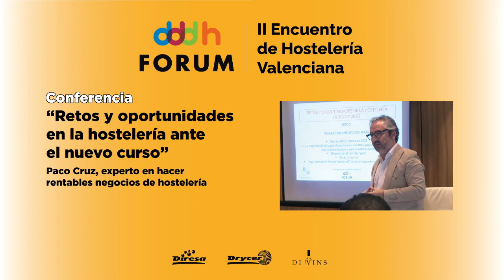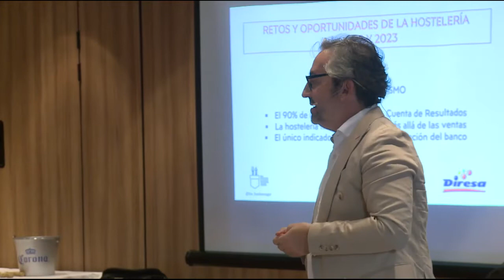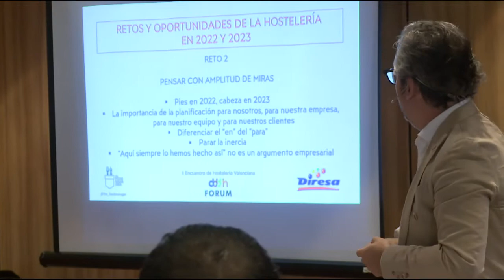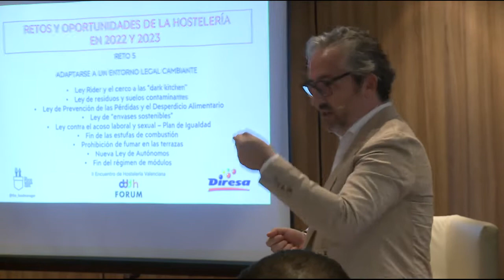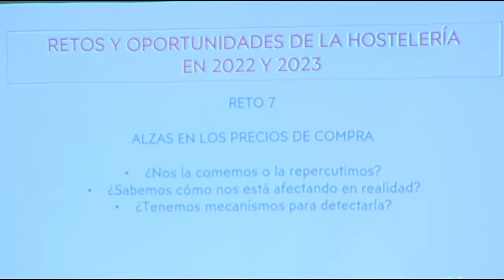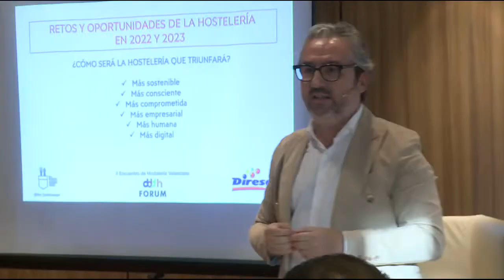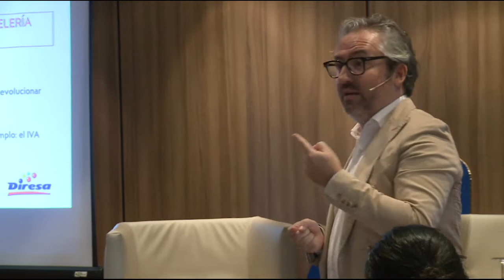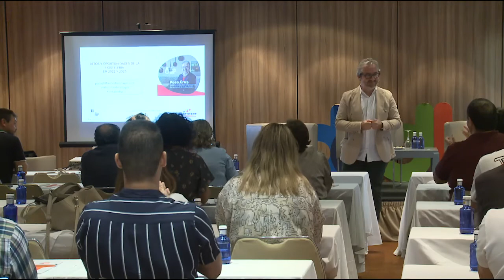Conferencia "retos y oportunidades en la hostelería" , dddh fórum. Diresa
Conferencia de Paco Cruz, retos y oportunidades en la hostelería ante el nuevo curso ,en el II Encuentro de Hostelería Valenciana dddh fórum